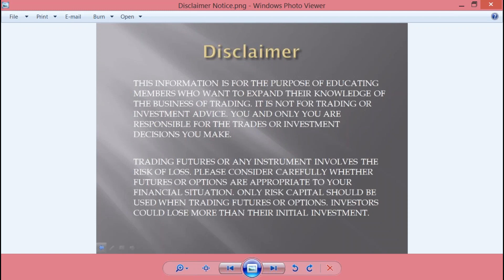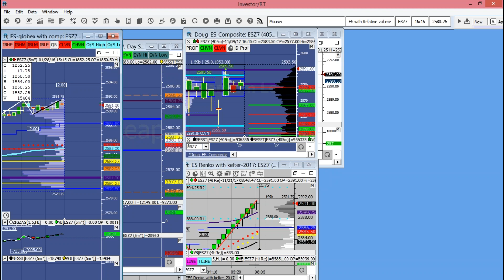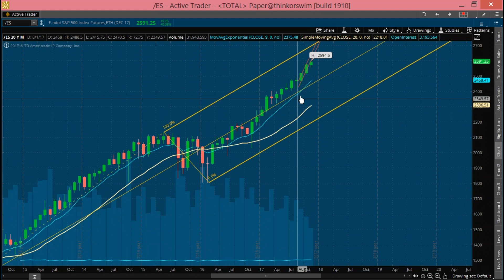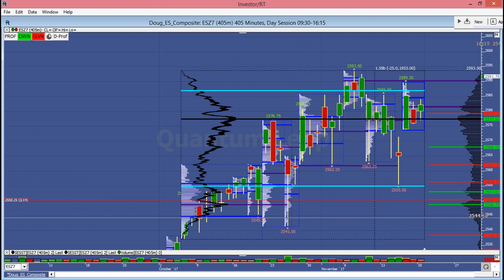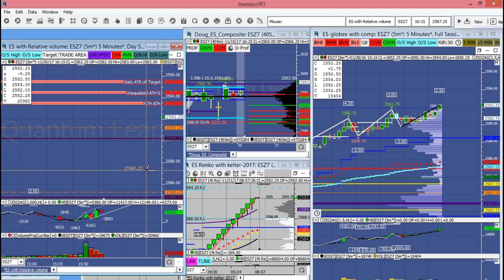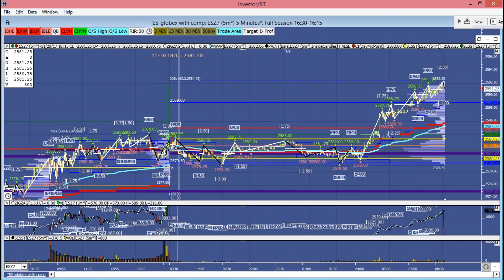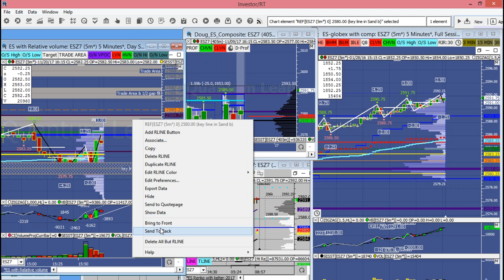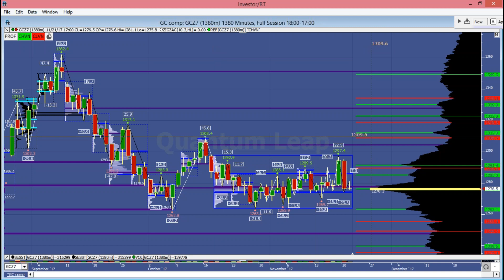Premarket trade plan setup Nov 21, 2017